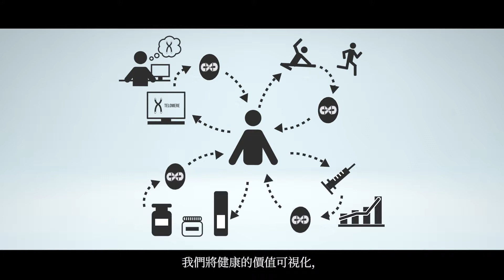ICO PV A 中文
ICO Promotional video A(中文)